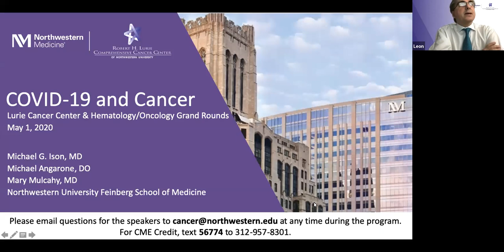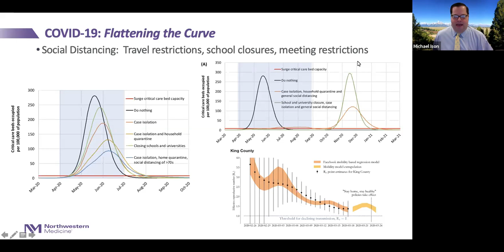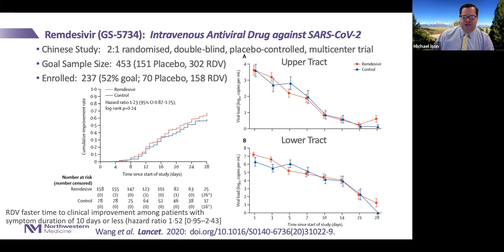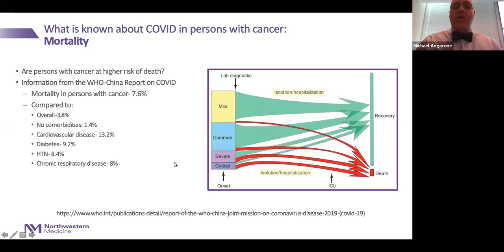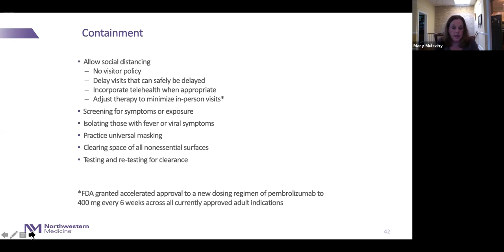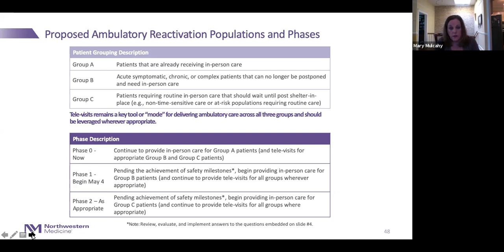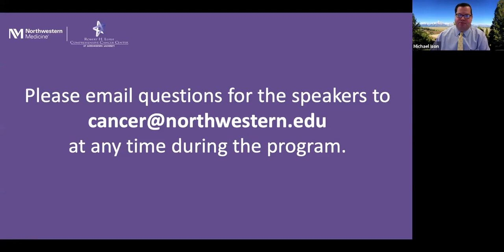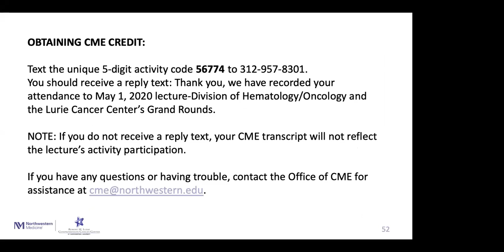Lurie Cancer Center & Hematology/Oncology Grand Rounds: Covid-19 and Cancer (May 1, 2020)